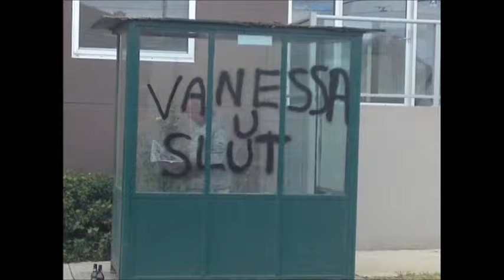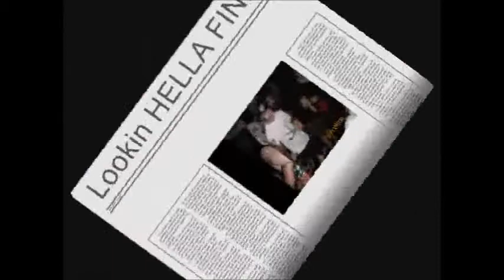MCxHC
2 videos I made a few years back for my girlfriends... first time on moviemaker ever ahah